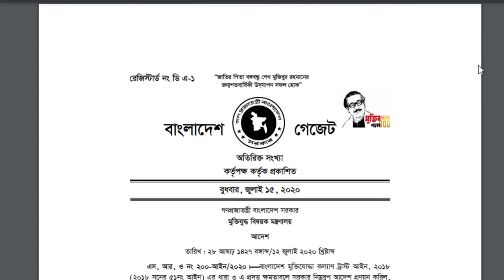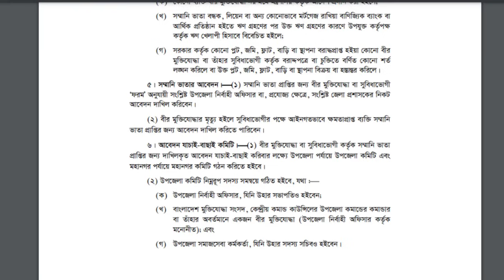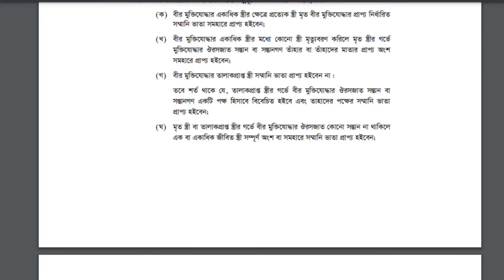যে সব কারণে বীর মুক্তিযোদ্ধাদের সম্মানী ভাতা বন্ধ হতে পারে ! বিস্তারিত গেজেট দেখুন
THANKS FOR VISITE MY CHANNEL.